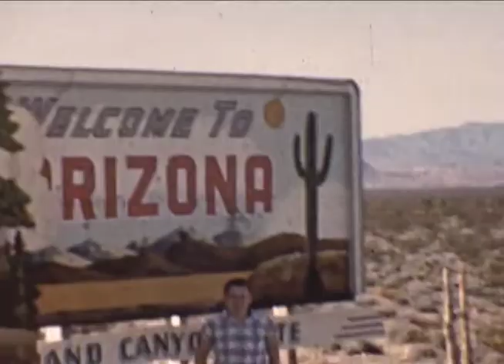Robert George Labrum